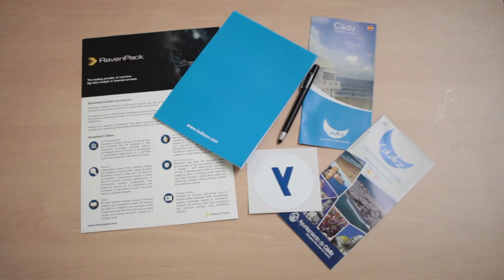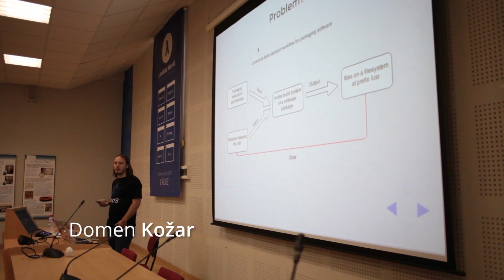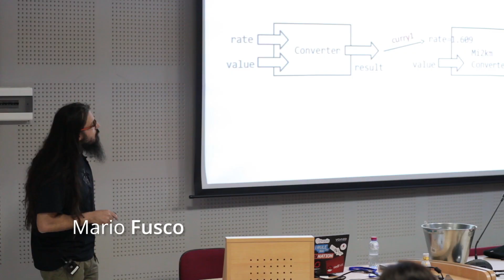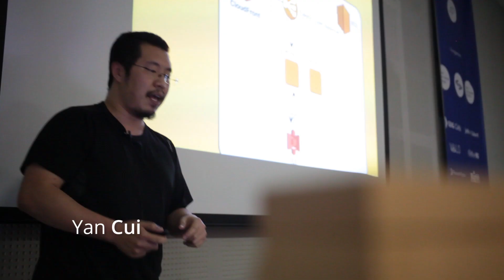Lambda World 2015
The largest Functional programming event in Spain, carefully crafted for you by 47 Degrees and the Scala and Java communities of Malaga and Madrid.

Located in Cádiz, one of the most beautiful cities in Spain. Two days of workshops, hands-on experience, hacking, and debugging. Learn to tame your favourite functional languages.